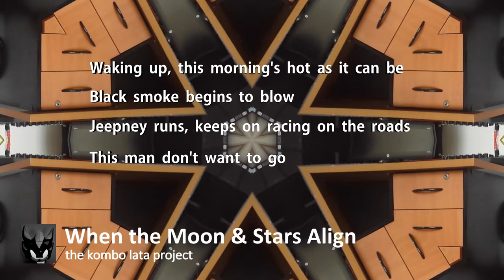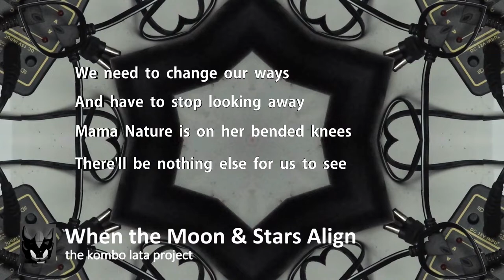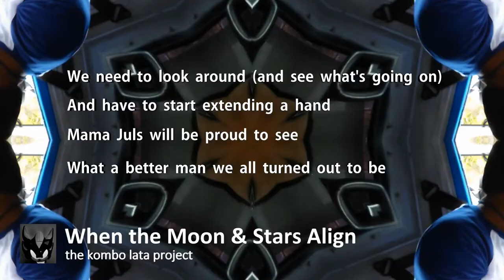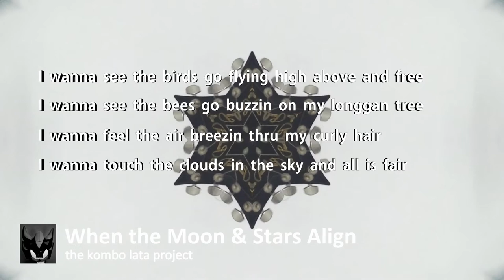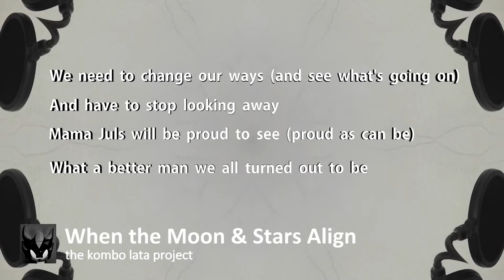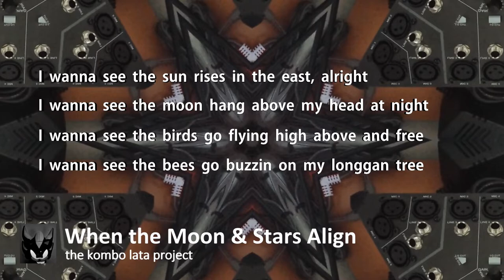When the Moon & Stars Align | the kombo lata project | DIY Music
WHEN THE MOON & THE STARS ALIGN
an original by the kombo lata project

INTRO

VERSE 1
Waking up, this morning's hot as it can be
Black smoke begins to blow
Jeepney runs, keeps on racing on the roads
This man don't want to go

VERSE 2
Dark clouds are gathering across the land
Every idiot wants to run
A need for change, we've been doing this for long
Everything's still the same

PRE-CHORUS 1
I wanna see the sun rises in the east, alright
I wanna see the moon hang above my head at night

CHORUS 1
We need to change our ways
And have to stop looking away
Mama Nature's on her bended knees
There'll be nothing else for us to see

SOLO

PRE-CHORUS 2
I wanna see the world go spinnin round & round & round
I wanna see the birds go flying high above and free

 CHORUS 2
We need to look around (and see what's going on)
And have to start extending a hand
Mama Juls would be proud to see
What a better man we all turned out to be

SOLO

PRE-CHORUS 3
I wanna see the bees go buzzin on all my longgan tree
I wanna feel the air breezin thru my curly hair
I wanna touch the clouds in the sky and all is fair

CHORUS 3
We need to change our ways (and see what's going on)
Mama Juls would be proud to see (proud as can be)

SOLO

When the moon and stars align...

Words & Music by JR Aleonar
Recorded and Mastered at the Black Grail Studio, Davao City, Philippines